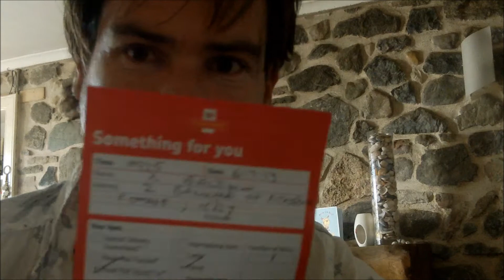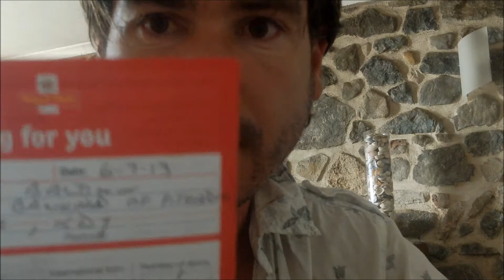Something for you...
Myself ringing Royal Mail's automated system in response to their leaving of a 'Something for you' card. These are what they leave when you're not in...or in the garden if only they'd bother to come and look. Anyway, you can ring this 0845 number to arrange redelivery.
Simple huh?